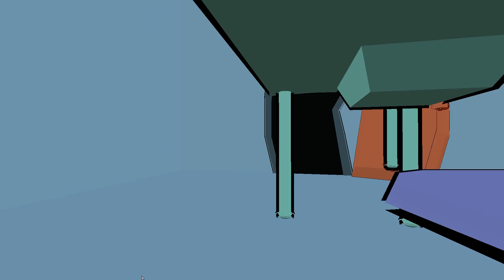Campus Conundrum - Trailer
Trailer do videojogo Campus Conundrum, desenvolvido pelos estudantes Alexandre Silva, Tales Colpo e Vasco Alves para Game Design II do 2º ano de VAM (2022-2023).